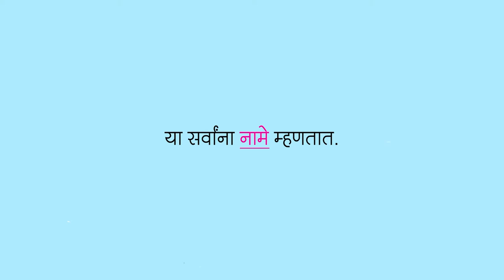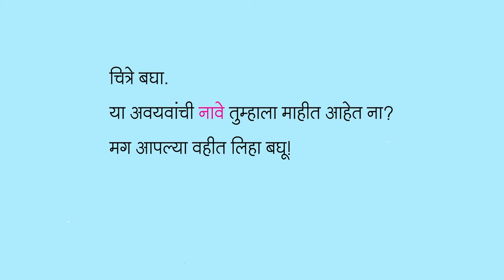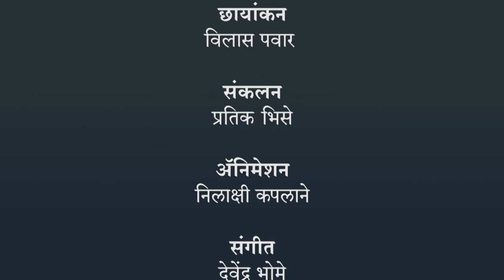घटक - नाम | 2 री मराठी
घटक - नाम, 2 री मराठी, मराठी, Jnana Prabodhini,Maharashtra Board,